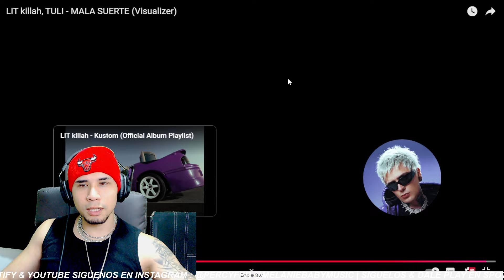MALA SUERTE - LIT killah, TULI || 🇵🇪 REACCIÓN